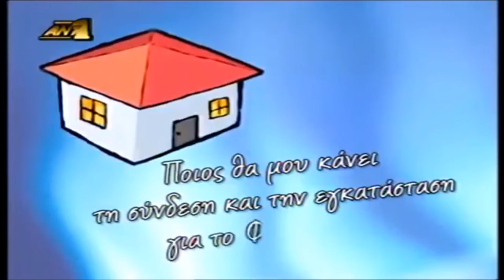ΑΝΤ1 - Διαφημίσεις 15/5/2005